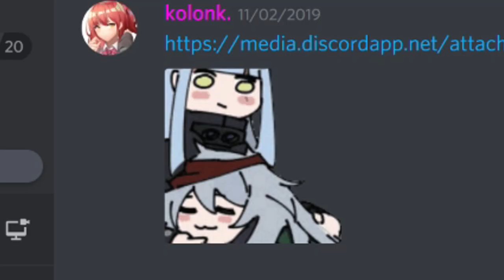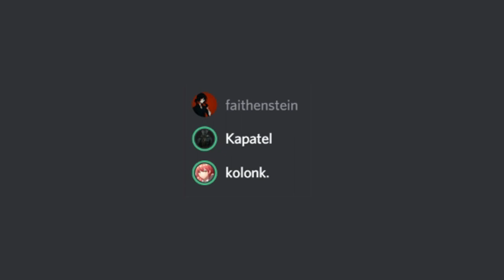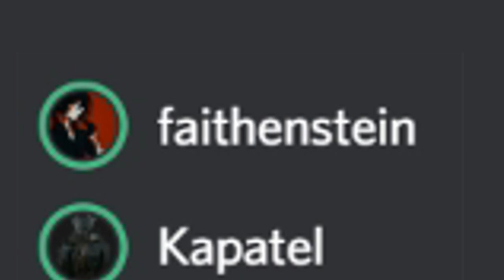faithen_on_huiatus.avi